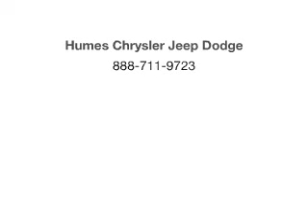2006 Jeep Grand Cherokee - WATERFORD PA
Year: 2006
Make: Jeep
Model: Grand Cherokee
Trim: Laredo
Engine: 3.7 liter 6 cylinder 12 valve
Transmission: 5-Speed Automatic
Color: Light Tan
Mileage: 68917
Address:
1010 ROUTE 19 NORTH